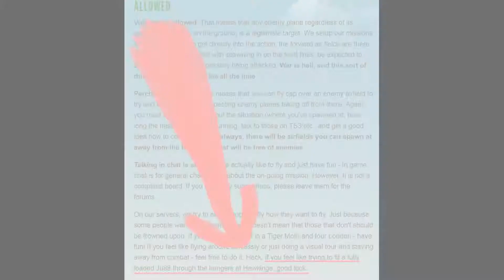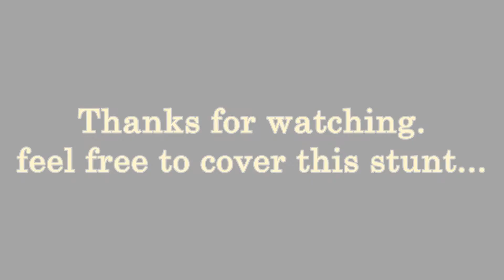IL-2 Sturmovik: Cliffs of Dover - The Challenge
Together with JG4_Hanseat we had the inspiration from the ATAG rules to fly with a fully loaded Junkers Ju-88 A1 through the hawkinge hangars.